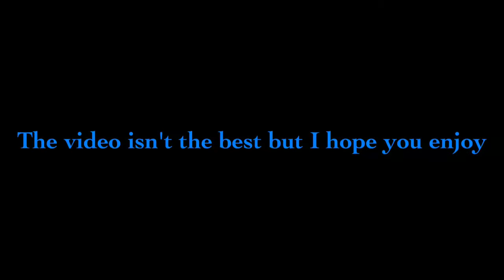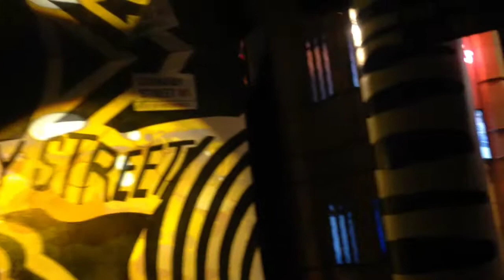Small vlog on London !!!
Hey guys it's not the best video but hope you all enjoy !!!                                                                            My Facebook My Twitter